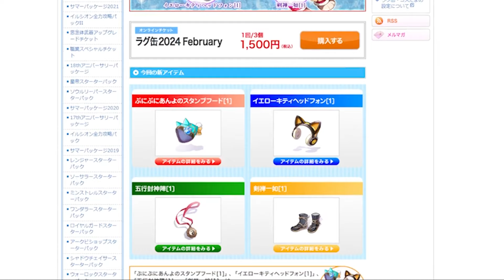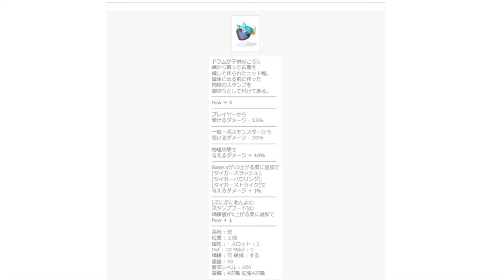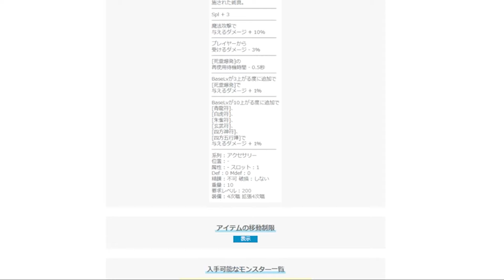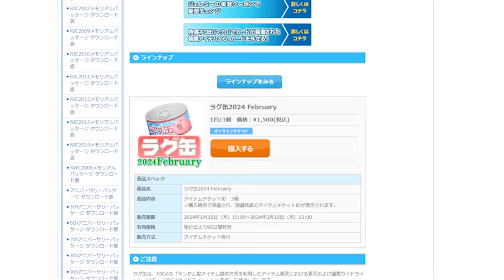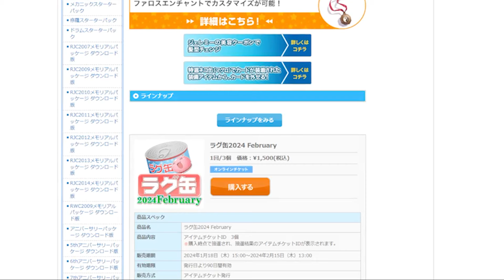【RO】2024 February ラグ缶を1口引いてきました！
ラグナロクオンラインのラグ缶を引いてきました。
A賞にドデかいのきましたね・・・。
これでたらやばいなぁ・・・。